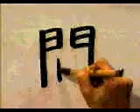MIRA CON ATENCION COMO ESCRIBIR ESTE KANJI ☑️ | GAMBATEANDO - Japones Para Todos con Teshimide 深い日本語